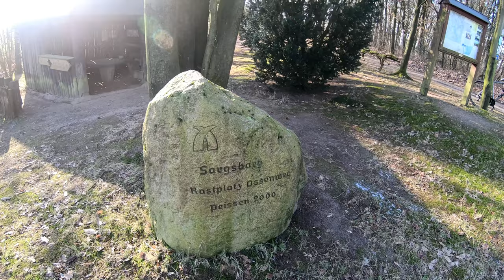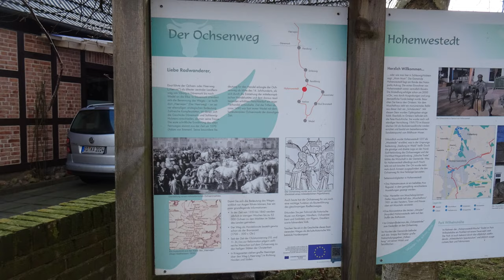Ochsenweg #3 Hohenlockstedt - Rendsburg | 4K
Dies ist mein Projekt für 2019
Den Ochsenweg, ein Radweg, quer durch Schleswig-Holstein.
Ich möchte diesen Radweg in kurzen Tagesetappen, je nach Zeit, von Süd nach Nord, abfahren.
Gefahren bin ich diesen Radweg noch nie, obwohl dieser nur wenige Kilometer von meinem Zuhause vorbei führt.Ich glaube das Ende des Videos ist richtig Cool.😎

Der heutige Abschnitt: Hohenlockstedt - Rendsburg 54 km